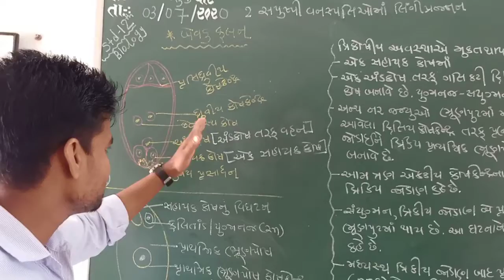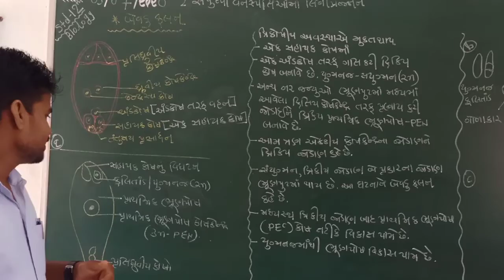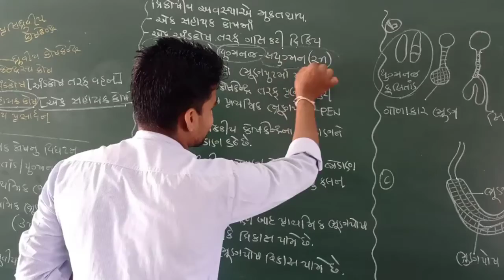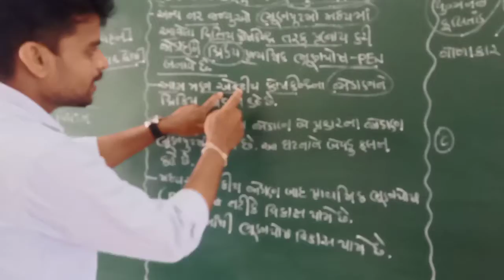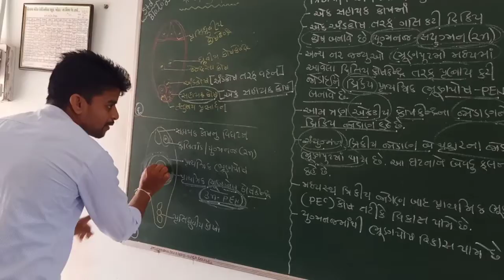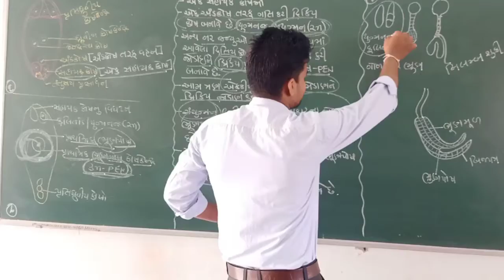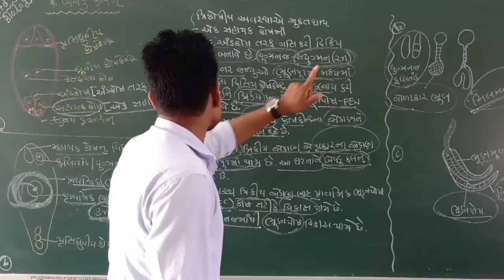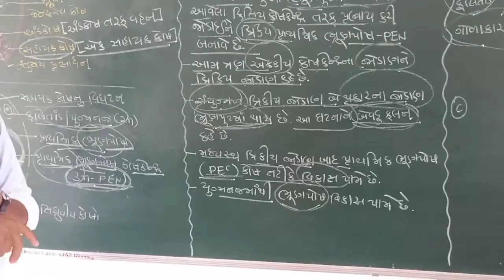Lecture 10 Std 12sci Bio Cha 2 double fertilization in plant